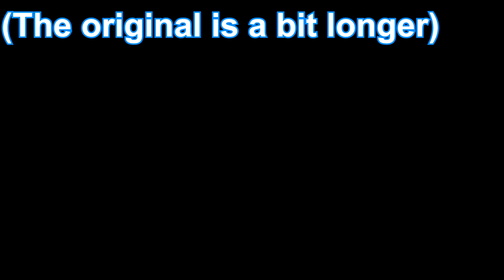[GC] Original OST & LongLS2The Chase Sinfonia MASHUP 03 - Grand Destiny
Greetings Fellow Chasers,

A week after the close of Grand Chase in April 2015, a Sinfonia was held, honoring the game.
They played songs from GC in there, so I decided to try and mash up all the tracks together.

NOTE THAT I OWN NONE OF THE SOUNDTRAKS, I JUST MERGED THE TWO

This is a great theme called Grand Destiny.

Until next time, Chasers
LongLiveTheChase!